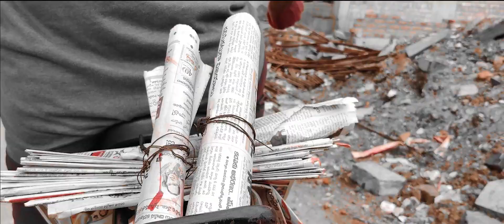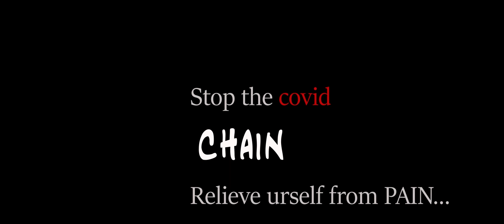CHAIN (National Award Winning Short Film)|| Sastra University || Team 11 Narrations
TEAM 11 NARRATIONS
On the Theme Of Covid Awareness A Video Making Competition Held By Unnat Bharath Abhiyan (UBA), Our short film (CHAIN) Has been awarded First in Regional Level Under the Evaluation Of Agriculture University, Coimbatore and Surpassed to National Level, There under The Evaluation Of IIT Delhi, CHAIN has been Awarded First in National Level Also. This is Our First achievement and the best one...Thank You Every one On your support to us...we would like to do more and more and will give the best..Thank you SASTRA for Being with me in this Success journey. !
                                                                                        Yours Lovingly,
                                                                                      Team XI Narrations

Kalyan M, Prem Sagar , Hemanth Kumar Reddy G, Prakash Reddy, Sujith Vardhan Reddy, Surya hari Teja , Bhargav, Akhil Mane ,Krishna vamsi , Shivani palakurthy , Durga Bhavani, Siddarth ,Supriya , Sindhu...